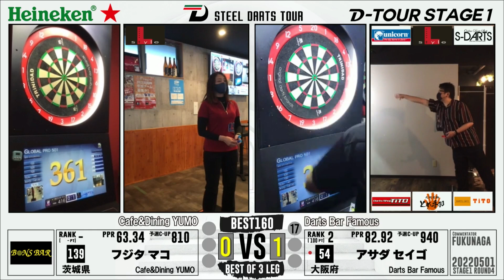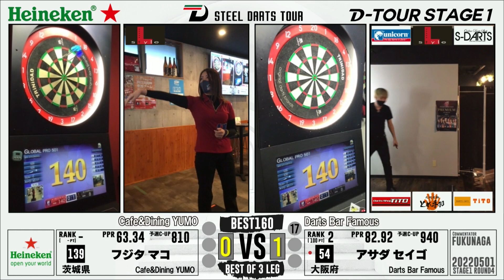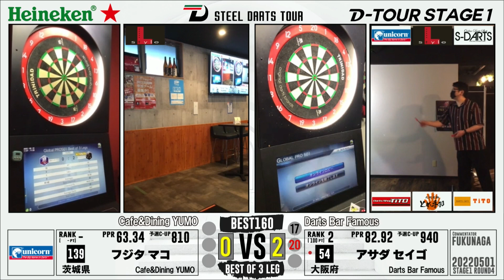【D-TOUR STAGE1 第四戦】フジタ マコ vs アサダ セイゴ【BEST160】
D-TOUR STAGE1 第四戦（2022.5.1）

【BEST160】
フジタ マコ vs アサダ セイゴ